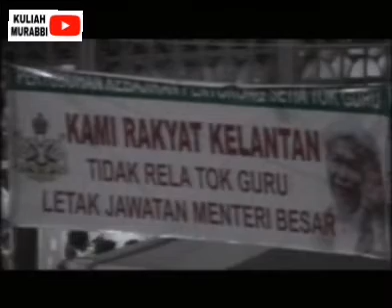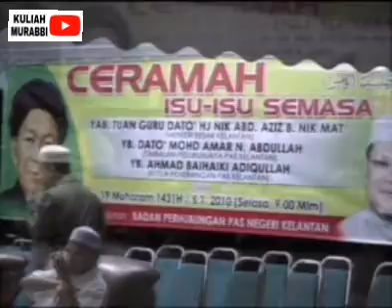Ceramah Isu Kalimah Allah - 5/1/2010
Ceramah Penjelasan Isu Kalimah Allah Almarhum Tok Guru Nik Aziz Di Dataran Ilmu Jalan Dato Pati Kota Bharu Bertarikh 5 Januari 2010